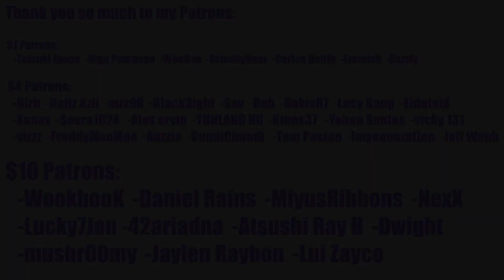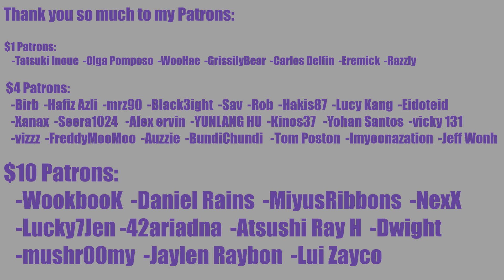aespa COACHELLA REACTION?! 에스파 Live Set at Coachella 2022 MY Reaction (aenergy, Black Mamba, Savage)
INTRO

◾Intro: YouTube.com/UNDERfireGAMER

0:00 Intro
2:57 aenergy
4:28 Black Mamba
7:11 Savage
11:04 Outro